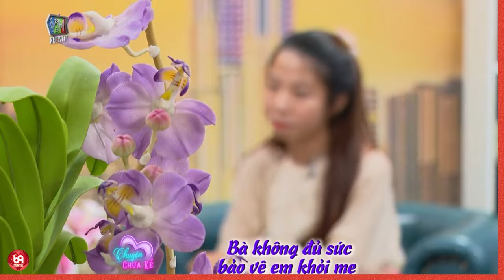Đúng là, không ai được lựa chọn nơi mình sinh ra !!!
NCTCK2_74
69 Cách Yêu là trang cập nhật những chương trình hẹn hò, ghép đôi, mai mối hot nhất hiện nay BẠN MUỐN HẸN HÒ, HẸN ĂN TRƯA, VỢ CHỒNG SON, YÊU LÀ CƯỚI, MAI MỐI CÙNG NGƯỜI LẠ